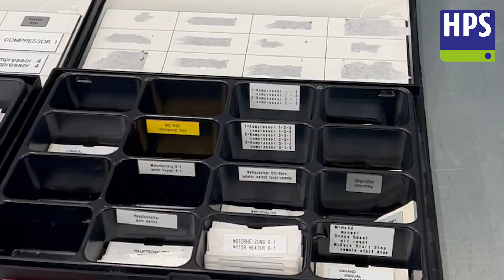Wir versuchen es mal mit Schwarmfertigung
Unser Team hält zusammen! Und wenn dann in einer Abteilung gerade seeehr viel Arbeit ansteht, starten wir flugs eine Schwarmfertigung. Wie kürzlich geschehen und in diesem Video zu sehen.

Du willst auch bei uns anfangen? Bewirb Dich jetzt für eine Ausbildung zum/zur Elektroniker:in für Betriebstechnik oder als erfahrene Fachkraft. Wir suchen aktuell Elektroniker:innen für Betriebstechnik (andere Fachrichtungen sind auch willkommen), Elektrohelfer sowie Quereinsteiger mit Interesse an Elektronik/Elektrotechnik.

Auch Praktikanten und Schulworkshops sind uns herzlich willkommen.